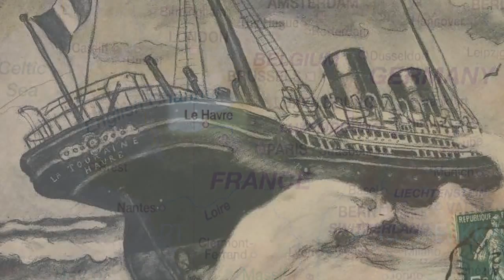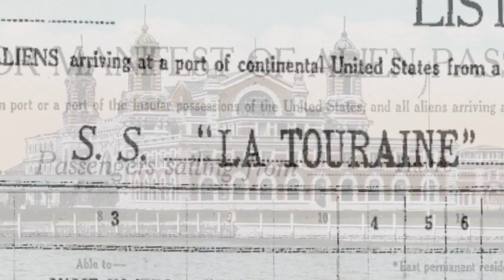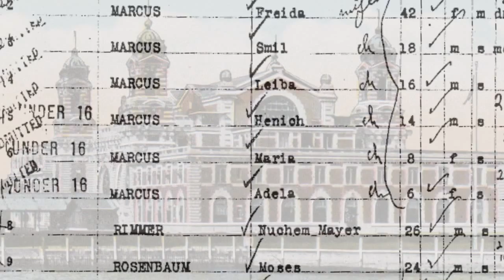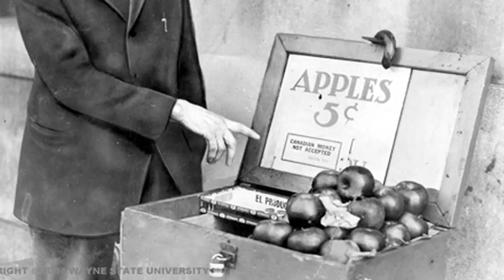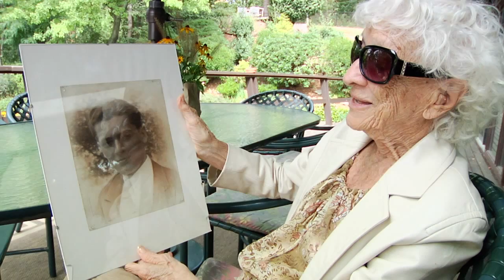Mary Marcus (full movie)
A ninety-six year old artist and pogrom survivor scores her life journey on the piano. Directed by David Berman (Striker Films).